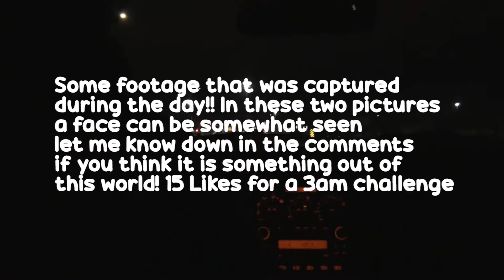COPS KICK US OUT OF ABANDONED INSANE MENTAL ASYLUM *NOT CLICKBAIT*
Alright guys welcome back for another video / vlog with ya boi shadow!! Today we attempt to go back into an abandoned insane mental asylum at night but are greeted by a woman ( some say its a guy no one knows lol) who happens to be a police officer. She turns on her lights at us and kicks us out of the premises sadly! This asylum is crazy!! 12 Likes and we will go at 3am and explore more of the asylum

kcerollie

People in the video (Instagram)
Me - @kcerollie
Kevin - @_.kevin.s
Edward - @raiinflowzz
Jose - @jose.a.sk8s
Miguel - @lil_miguelito123
Oscar - @oscarp06

 ☔️☔️ Supershadow230 ☔️☔️

A little backstory on the asylum!!
The L.A. County Poor Farm—a refuge for the elderly, homeless, mentally ill, and disabled—opened in 1888. Immensely successful, it grew over time to house thousands of patients and hold official status as its own town before becoming part of Downey in the 1950s. Later renamed Rancho Los Amigos, it had a working farm, a Craftsman mansion for the superintendent, its own post office, a World War II Army base, and a miniature zoo before it shut down and fell into disrepair in the ’80s (the Rancho Los Amigos National Rehabilitation Center across the street, though, is still up and running). Now erroneously known as the Hollydale Mental Hospital, it’s dilapidated and definitely creepy—a bunch of marines even found a box of mummified legs in a freezer there during a training exercise in 2006.

you guys can comment down any timestamps to where anything paranormal occurs.
Rancho Los Amigos Abandoned  Asylum Haunted At Night Exploration The Lost Souls of Rancho Los Amigos
Just to let you guys know there’s a chick fil a in Downey / Downy so if you ever need some good chicken burgers go there lmaoo

Photographer Scott Reyes recently built up the courage to explore the old asylum. “From the outside it looks intact,” he says, “but inside you can see the debris from an old fire. It was really dark. I had to use my flashlight on my phone to walk around.” Here’s what he found inside.